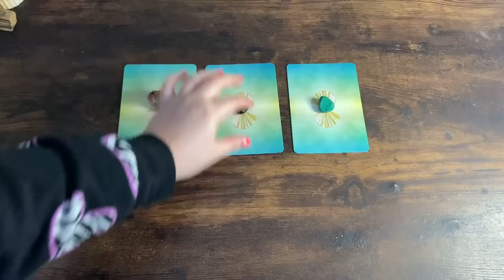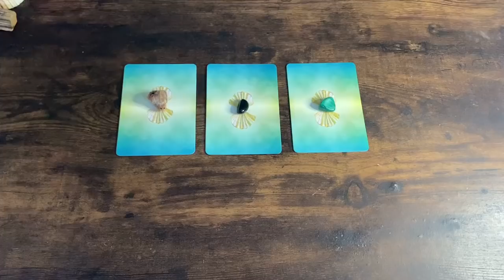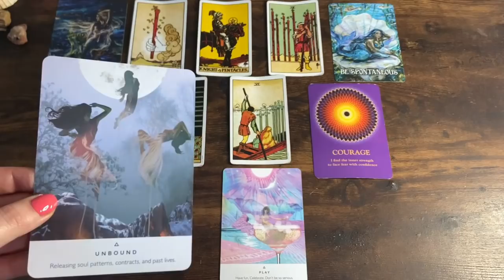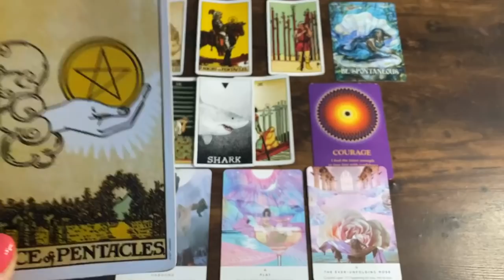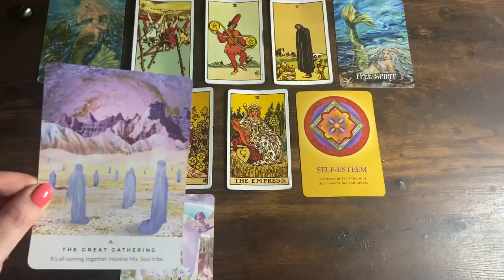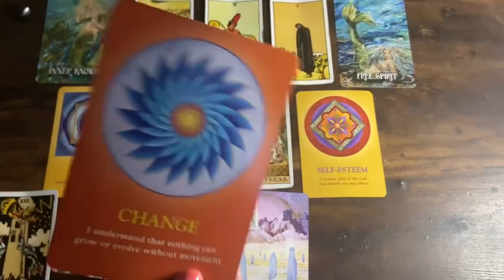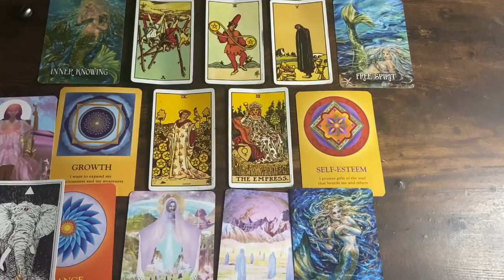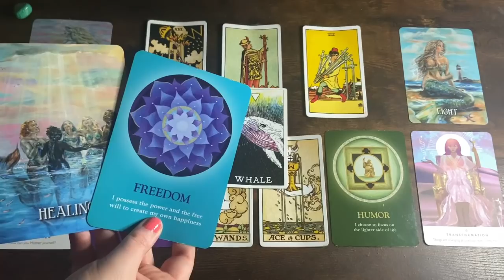PICK A CARD 🔮 This Message Will Find You When You Need It 💙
Hey Guys my name is Alexia, or “Lexi The Leo 🦁”.

I am a light worker/, clairvoyant, clairaudient, clairsentient, claircognizent, empath & Healer. I am so excited & grateful to bring my teachings, findings, wisdom & gifts to you all.

Lyran Starseed 🦁

🐚TIMESTAMPS🐚
PILE 1  02:02
PILE 2  29:40
PILE 3 53:39

PERSONAL READING’S 🦁 -
Personal readings are currently on hold until 2021. I will announce when they are back up and available.